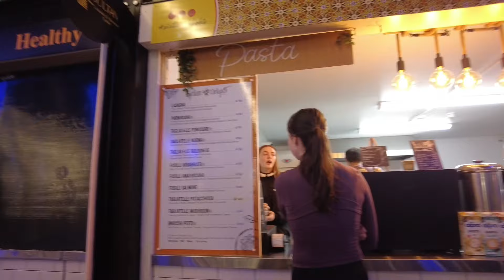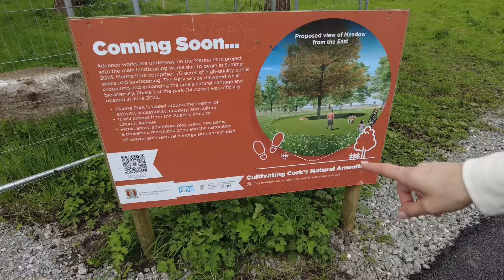Fui conhecer um espaço diferente com uma subscritora(AMEI!!) Alguns imprevistos🤭Roupa de cama nova